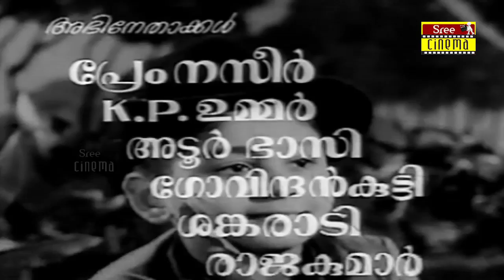Rakthapushpam Malayalam Full Movie | Romantic Movie | Prem Nazir | Vijayasree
Rakthapushpam is a 1970 Indian Malayalam film, directed by J. Sasikumar and produced by KP Kottarakkara. The film stars Prem Nazir, Vijayasree, Sadhana and KR Savithri in lead roles. The film had musical score by M. K. Arjunan.[1][2][3]

Contents  [hide]
1 Cast
2 Soundtrack
3 References
4 External links
Cast[edit]
Prem Nazir
Vijayasree
Sadhana
KR Savithri
K. P. Ummer
Sankaradi
Prema
Adoor Bhasi
Kunchan